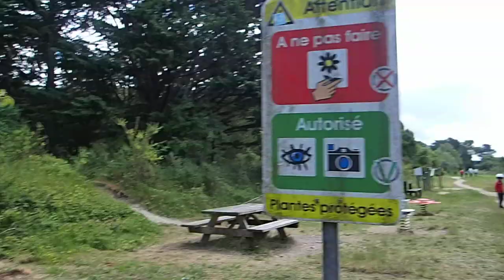Tourisme Travel: In the forest of Santec - Juin 2020 à Santec 1